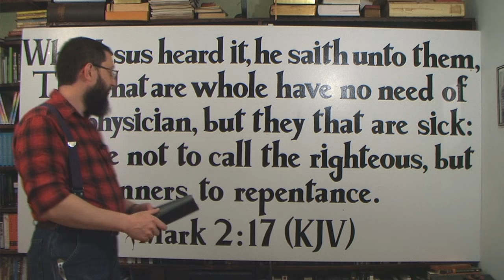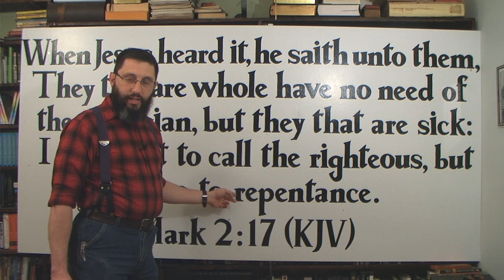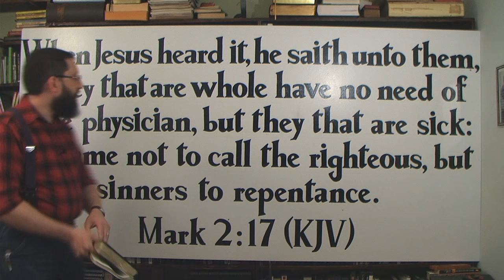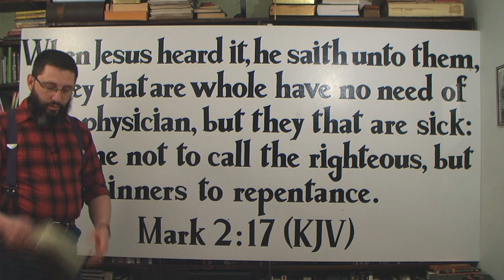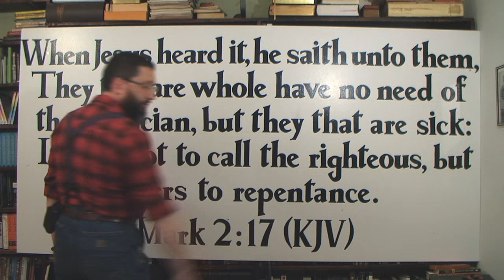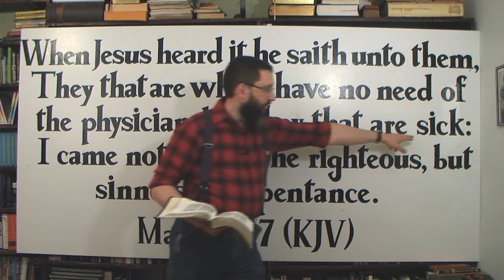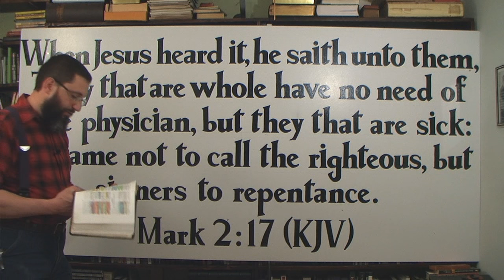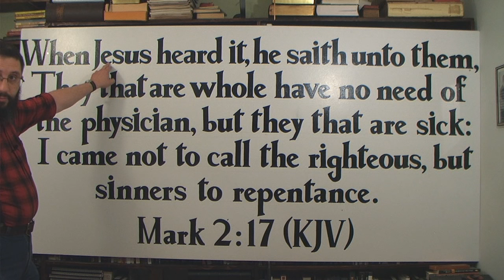What Is TRUE Biblical Salvation?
This video is a gospel presentation to the lost world.